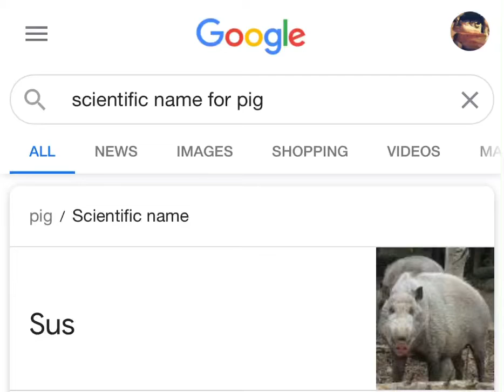The scientific name for pig